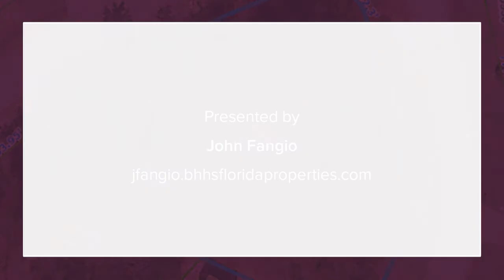00 Gretna Drive Spring Hill, FL 34609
John Fangio - Spring Hill Office